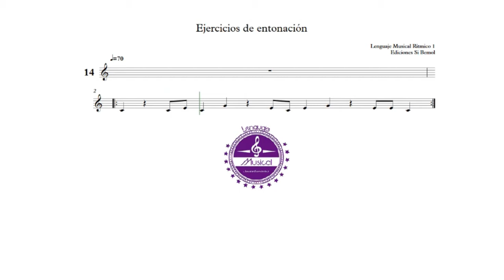Ejercicio nº14 - Lenguaje Musical Rítmico 1 - Ediciones Si bemol